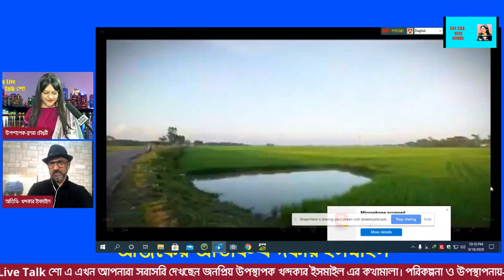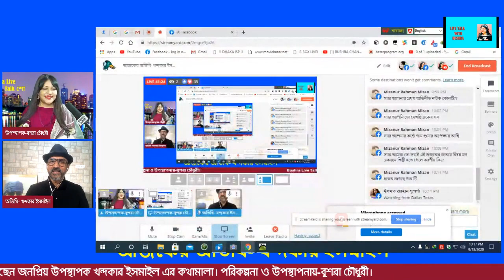জনপ্রিয় উপস্থাপক খন্দকার ইসমাইল এর একান্ত সাক্ষাৎকার/Presenter Khandaker Ismail Interview.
জনপ্রিয় উপস্থাপক খন্দকার ইসমাইল এর একান্ত সাক্ষাৎকার।
সাক্ষাৎকার গ্রহণে-বুশরা চৌধুরী।

Exclusive interview with popular presenter Khandaker Ismail.
Interviewed by  - Bushra Chowdhury.